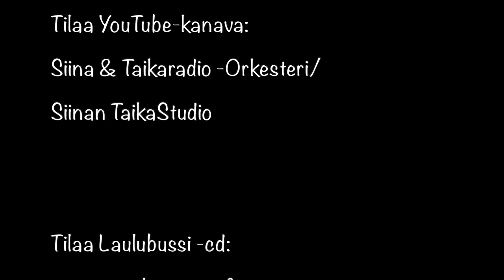Siinan TaikaStudio, Metrolla mummolaan, Kaustinen -live 16.7.2022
Laululeikkejä livekonsertista,

Metrolla mummolaan (säv. Soili Perkiö, san. Hannele Huovi, sov. Siina & Taikaradio -Orkesteri)

Konsertti taltioitu :
Kaustinen Folk Music Festival 2022 - Virtuaalikaustinen 2022.
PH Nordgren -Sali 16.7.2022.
Kuvaus: Vauhtiluiska Oy